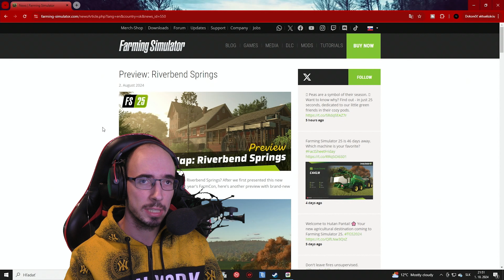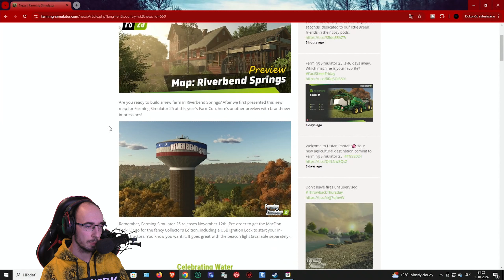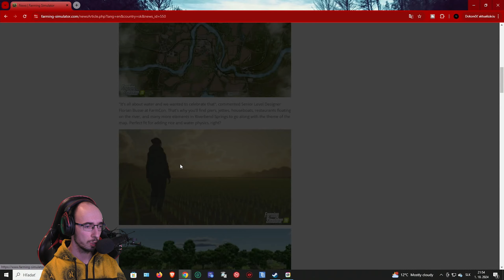VÝROBA LÁN A CEMENT NA STAVBU BUDOV V HRE FARMING SIMULATOR 25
Zvuk a natáčanie videa: Avermedia Livegamer Portable 2 PLUS
Facecam: Panasonic HC-V770
Miniatúra: Adobe Photoshop
Úprava videa: Adobe Premiere CC
Úprava audia: Adobe Audition CC

Song: Virtual Is Where We Live (feat. TryHardNinja) - Approaching Nirvana

Watch:     • Outwild x She Is Jules - Golden [NCS ...

Watch:     • Steve Hartz - Never Get Old [NCS Rele...